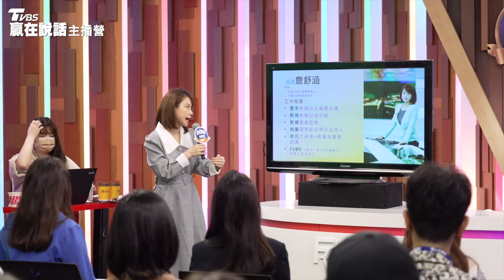2023 TVBS贏在說話主播營寒假班活動花絮